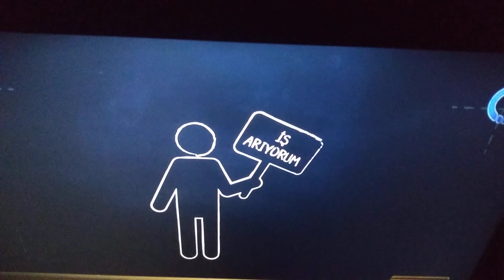DAVRANIŞ BİLİMLERİ - Ünite 6 Konu Anlatımı 1